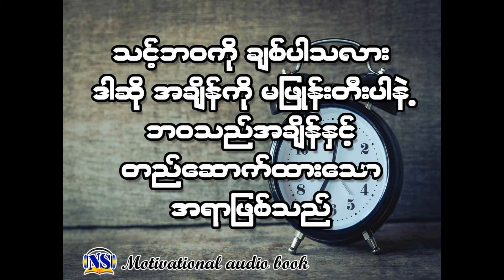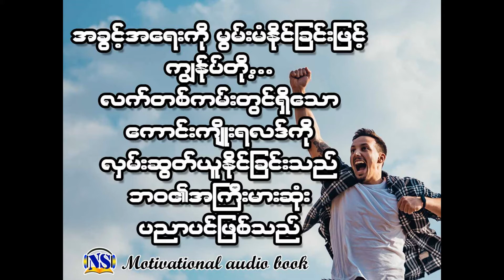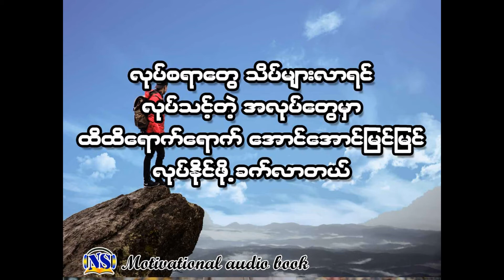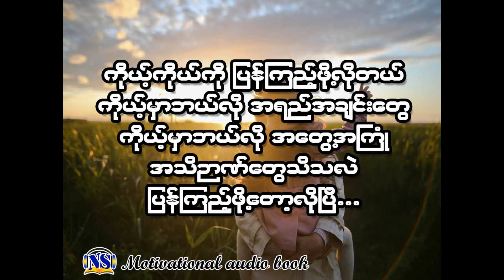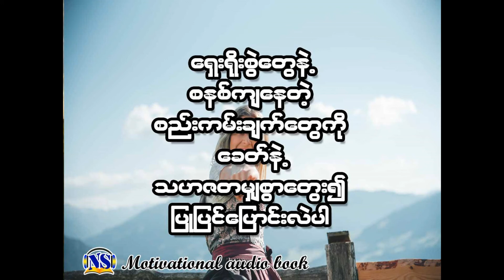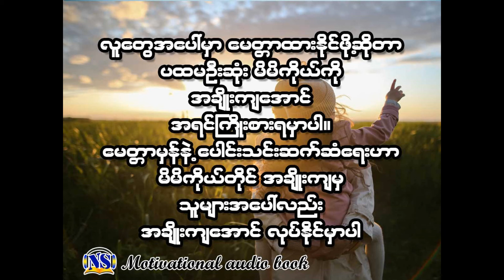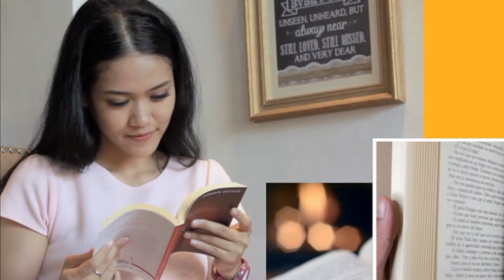Ma Net Pyan Taing Har Yat Yar Zar 02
ကွန်ပျူတာနှင့် နည်းပညာဆိုင်ရာ လေ့လာစရာတွေကို အမြဲတင်သွားပေးမှာြဖစ်လို့
Facebook Page တွင်လည်း ကွန်ပျူတာနှင့်ဆိုင်သော သင်ခန်းစာများကိုလေ့လာနိုင်ပါတယ်
Like, Follow, Share လုပ်ထားပေးပါဉီးနော်
ကွန်ပျူတာအသုံးပြုနည်း အခြေခံ (Online Course)
ကျောင်းသူ/ကျောင်းသား ၊ ရုံးဝန်ထမ်းများ၊ အိမ်ပြင်ထွက်စရာမလိုဘဲ လေ့လာနိုင်ရန်အတွက် အသင့်တော်ဆုံး သင်တန်း
အားသာချက်များ
သင်တန်းစာအုပ် (Ebook) နှင့်ပါ တွဲ၍လေ့လာနိုင်သည့်အပြင်
Video File အတွင်း၊ သင်တန်းစာအုပ် (Ebook) နှင့်ပါ တွဲဖက်ပြသထားပေးပါသဖြင့် ပိုမိုနားလည်နိုင်မှာပါ
အခြား အသုံးဝင်မည့် သင်ခန်းစာများလည်း (Bonus) အဖြစ်ပါဉီးမှာ ဖြစ်သည့်အတွက် မတန်မှာတော့ မပူပါနဲ့
ဖုန်းနံပါတ် ၀၉-၇၈၄၇၈၃၄၈၀ ကိုအမြန်ဆုံးသာ ဖုန်းဆက်ပြီး စာရင်းသွင်းလိုက်ပါနော်